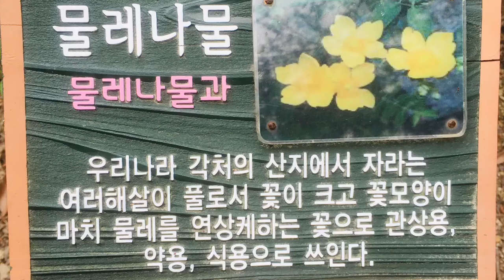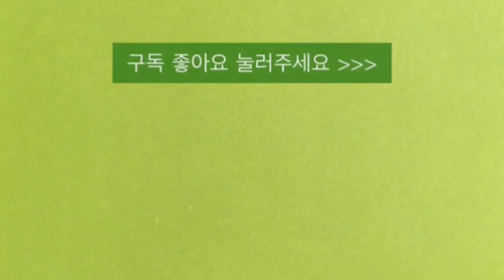물래나물 분성산 생태숲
Dream of the ancestor

2.관련동영상 :  1)제목:
                             URL:

                            2)제목:
                             URL:

                           3) 제목:
                                URL      :